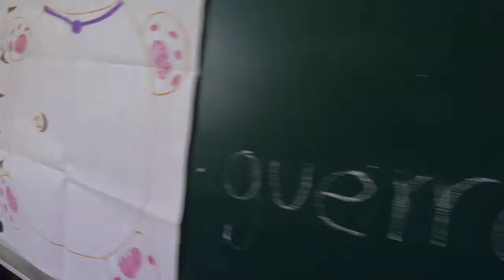EL GATO MATEMÁTICO... 2016